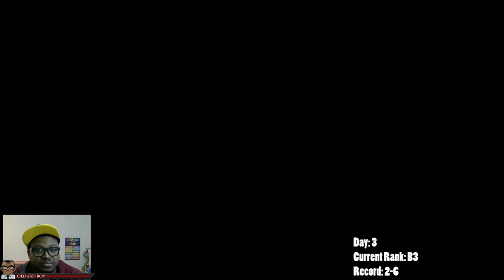30 Day to ??? Ranked: Episode 4